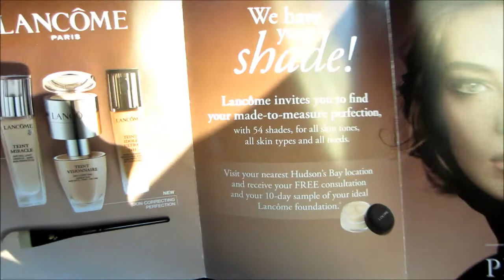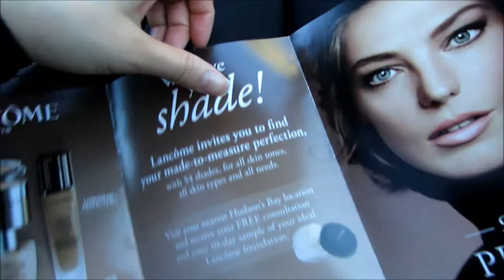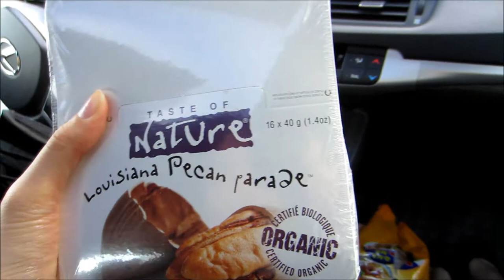Allan Is A Winner!! - VlogsWithLinda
Hi Friends! Hope you all are doing well ♥ ^__^

In today's vlog:
Workout day!
Pretty mountains
My face is breaking out :(
Our fave at Red Robins
Warm weather, finallllly!
Allan is a WINNER!!!
Oh hi, snow.
Furniture shopping is hard

Love, Linda & Allan